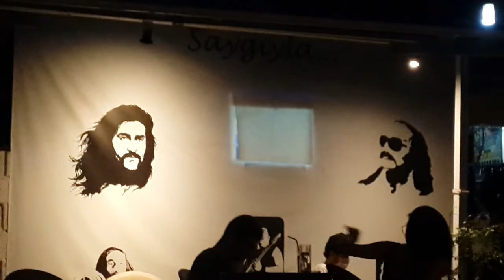CENNET BAHÇESİ BURGAZADA...BULUTSUZLUK ÖZLEMİ...(AĞUSTOS 2020)